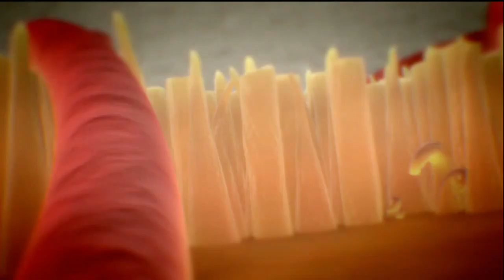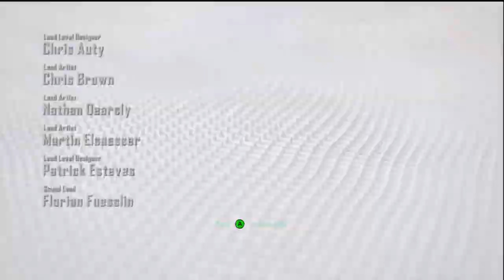Crysis 2 OPENING ON XBOX 360 FIRST 10 MINUTES (HD)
THIS IS THE FIRST 10 MINUTES OF CRYSIS 2 FOR THE XBOX 360 ENJOY HOPEFULLY MORE TO COME